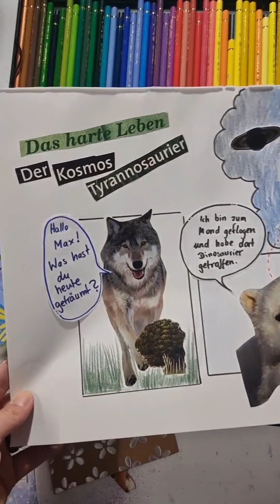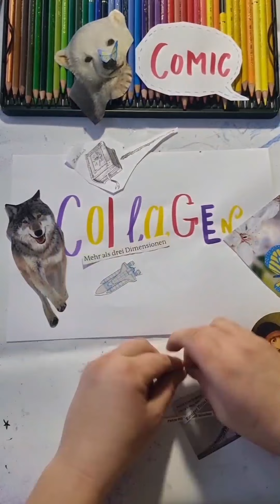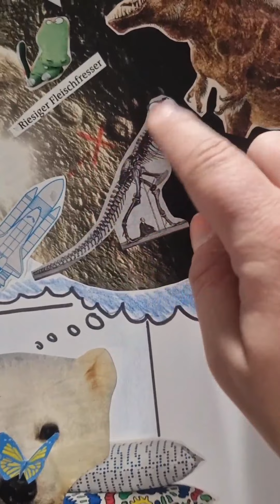Collage Comic - KreativWerkstatt für Kids